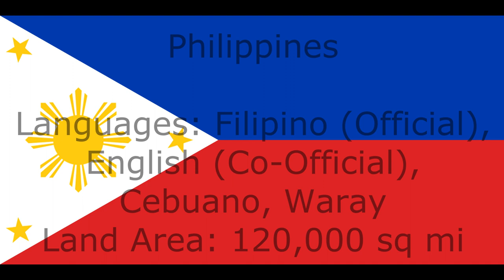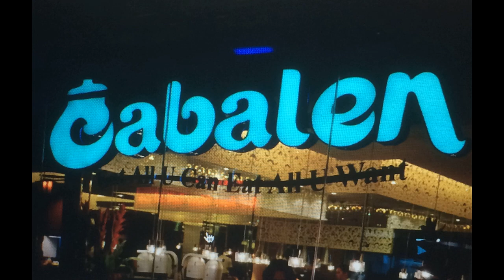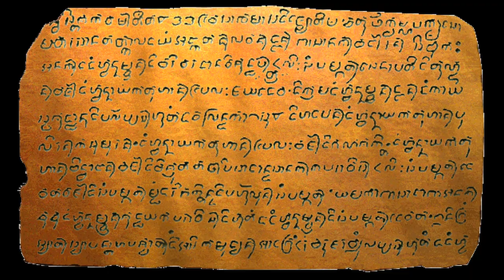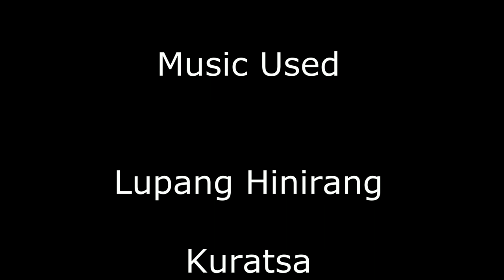Philippines Music and Images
Please do not dislike for no Reason and do not write negative and rude comments. I'm serious.
Mangyaring huwag magustuhan para sa walang Dahilan at huwag sumulat ng mga negatibo at bastos na puna. Seryoso ako.

The Philippines (Filipino: Pilipinas or Filipinas), officially the Republic of the Philippines (Filipino: Republika ng Pilipinas), is an archipelagic country in Southeast Asia. Situated in the western Pacific Ocean, it consists of about 7,641 islands that are broadly categorized under three main geographical divisions from north to south: Luzon, Visayas and Mindanao. The capital city of the Philippines is Manila and the most populous city is Quezon City, both part of Metro Manila. Bounded by the South China Sea on the west, the Philippine Sea on the east and the Celebes Sea on the southwest, the Philippines shares maritime borders with Taiwan to the north, Japan to the northeast, Palau to the east, Indonesia to the south, Malaysia and Brunei to the southwest, Vietnam to the west, and China to the northwest.

The Philippines' location on the Pacific Ring of Fire and close to the equator makes the country prone to earthquakes and typhoons, but also endows it with abundant natural resources and some of the world's greatest biodiversity. The Philippines is the world's fifth-largest island country with an area of 300,000 km2 (120,000 sq mi). As of 2015, it had a population of at least 100 million. As of January 2018, it is the eighth-most populated country in Asia and the 12th-most populated country in the world. Approximately 10 million additional Filipinos lived overseas as of 2013, comprising one of the world's largest diasporas. Multiple ethnicities and cultures are found throughout the islands. In prehistoric times, Negritos were some of the archipelago's earliest inhabitants. They were followed by successive waves of Austronesian peoples. Exchanges with Malay, Indian, Arab and Chinese nations occurred. Subsequently, various competing maritime states were established under the rule of datus, rajahs, sultans and lakans.

The arrival of Ferdinand Magellan, a Portuguese explorer leading a fleet for the Spanish, in Homonhon, Eastern Samar in 1521 marked the beginning of Hispanic colonization. In 1543, Spanish explorer Ruy López de Villalobos named the archipelago Las Islas Filipinas in honor of Philip II of Spain. With the arrival of Miguel López de Legazpi from Mexico City, in 1565, the first Hispanic settlement in the archipelago was established. The Philippines became part of the Spanish Empire for more than 300 years. This resulted in Catholicism becoming the dominant religion. During this time, Manila became the western hub of the trans-Pacific trade connecting Asia with Acapulco in the Americas using Manila galleons.

As the 19th century gave way to the 20th, the Philippine Revolution quickly followed, which then spawned the short-lived First Philippine Republic, followed by the bloody Philippine–American War. The war, as well as the ensuing cholera epidemic, resulted in the deaths of thousands of combatants as well as tens of thousands of civilians. After the war, the United States retained sovereignty over the country until the Japanese invasion and subsequent occupation of the islands during World War II. Later in the war it was liberated by the combined forces of Americans and Filipinos, and by 1946 was recognized as an independent nation. Since then, the unitary sovereign state has often had a tumultuous experience with democracy, which included the overthrow of a dictatorship by a non-violent revolution.

The Philippines is a founding member of the United Nations, World Trade Organization, Association of Southeast Asian Nations, the Asia-Pacific Economic Cooperation forum, and the East Asia Summit. It also hosts the headquarters of the Asian Development Bank. The Philippines is considered to be an emerging market and a newly industrialized country, which has an economy transitioning from being based on agriculture to being based more on services and manufacturing. Along with East Timor, the Philippines is one of Southeast Asia's predominantly Christian nations.